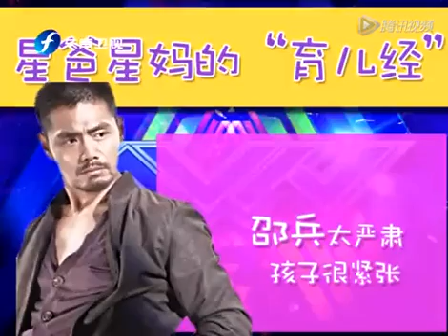星爸星妈的育儿经 邵兵太严肃孩子很紧张